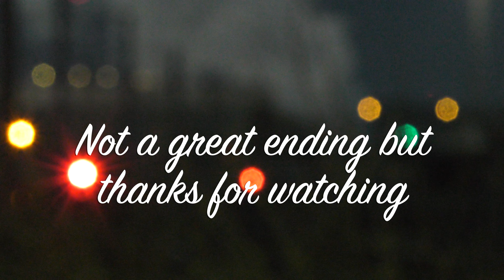Three railtours in 90 minutes featuring 86401, 7029 Clun Castle & two Class 47s - A RARE EVENT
It's a rare event to get three railtours at the same location featuring Electric, Steam and Diesel Traction but this what happened today.

This video features the Settle & Carlisle Special hauled by 86401 bound for Appleby, The North Wales Express hauled by 7029 Clun Castle bound for Llandudno and the Llandudno Victorian Statesman hauled by two Class 47s, 47810 + 47593. Whilst the morning was wet the evening turned out to be a nightmare as you will see from the video.